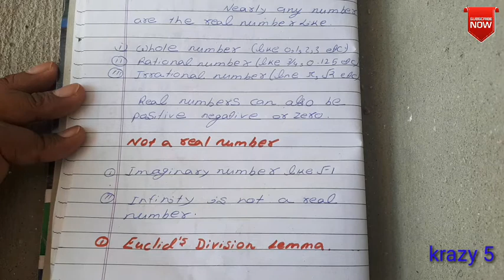Real number - krazy 5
All the explain the real number math best topic